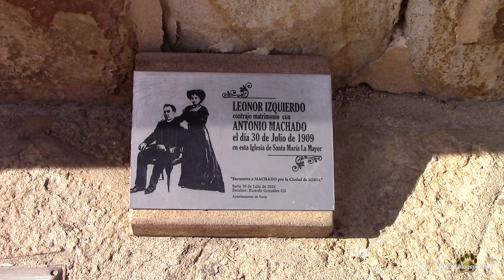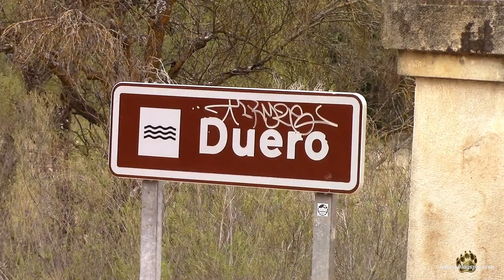Paseo por Soria ciudad.